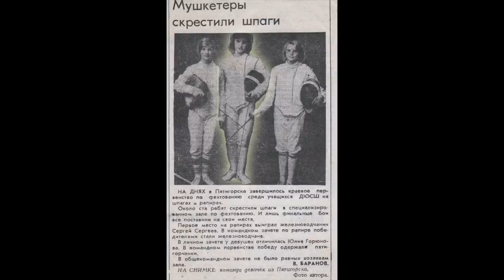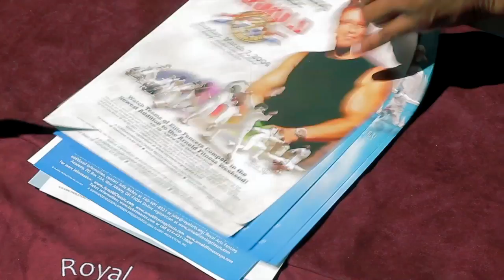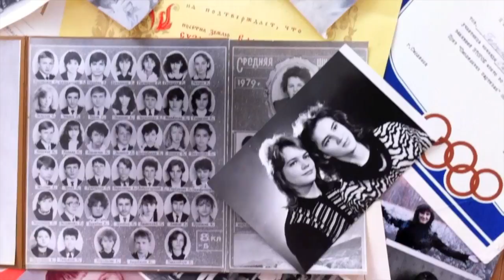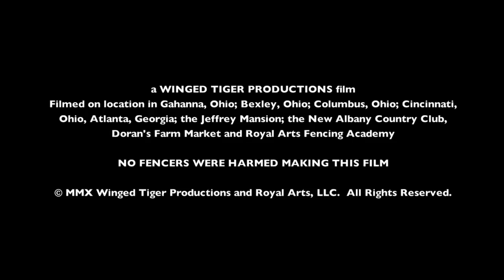American Fencer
Winged Tiger Productions presents "American Fencer," a short documentary about former Russian National Team member and Ameican fencing coach Julia Richey. This is the story of a young girl discovering fencing in the former Soviet Union and being willing to give up the sport she loved to come to America. Once there, she discovered she could have fencing in America, although she needed overcome great personal hardships to produce national champions and host one of the largest, most well known fencing tournaments in the world.

Making short films is something our fencers like to do for fun. All participants are fencers, parents of fencers or friends of Royal Arts Sport Fencing Academy members.